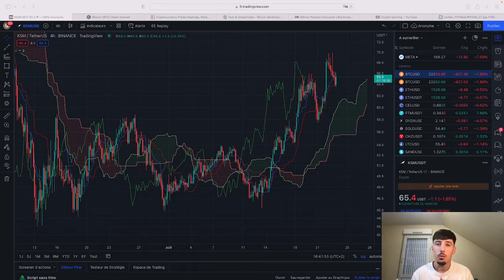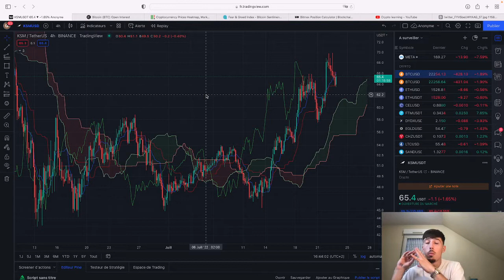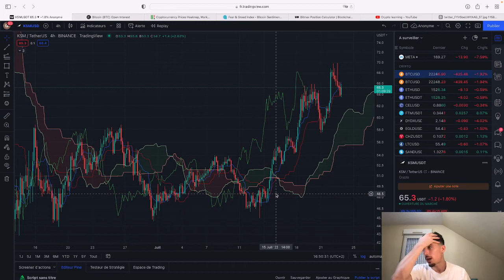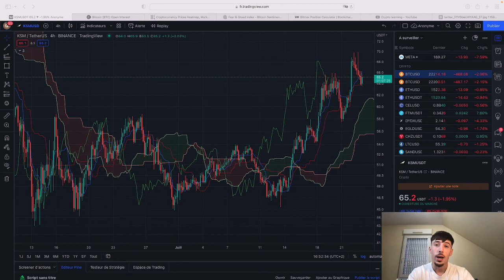Comment trader grâce à Ichimoku ?? Partie 1